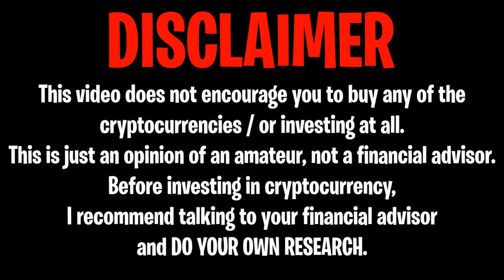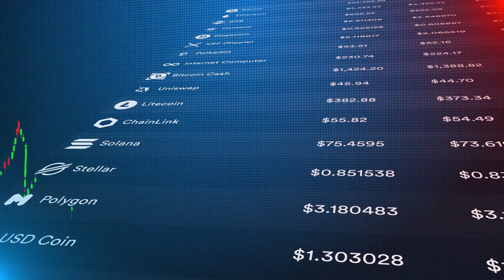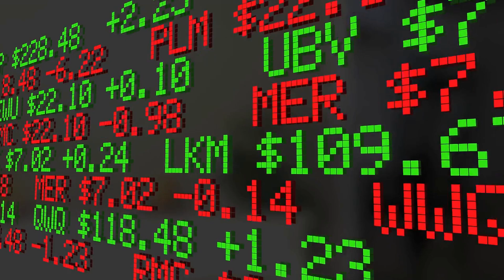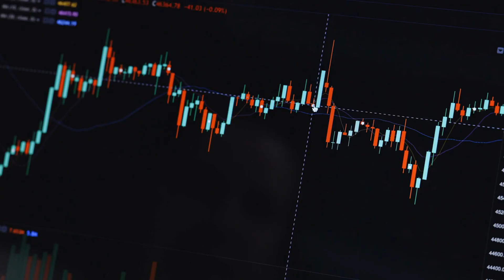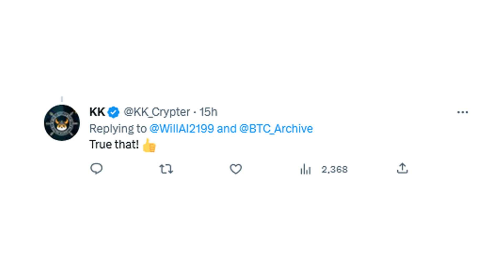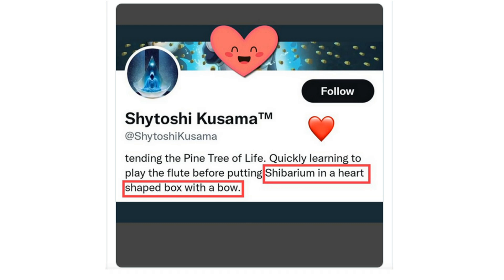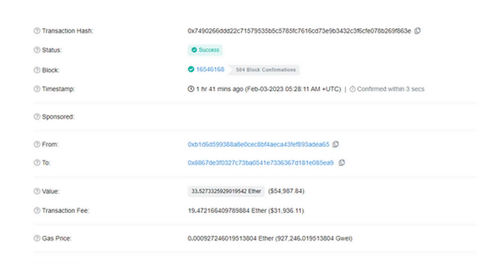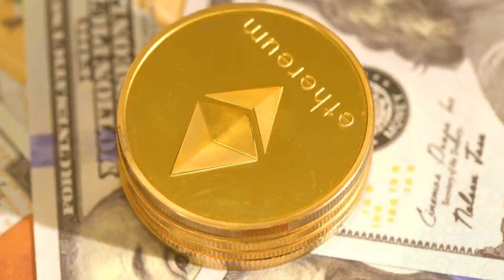BREAKING: APPLE RESTRICTS PEOPLE FROM BUYING SHIBA INU TOKENS!! - SHIB NEWS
⏰ Timestamps:
00:00 - intro
00:22 - Binance to List Bone?
02:39 - Apple Against Crypto?
04:47 - Shibarium Delayed?
06:39 - Something Wrong With Ethereum?
07:57 - Conclusion

HOW SHIBA INU COIN $0.01 IS POSSIBLE! UPDATED PRICE PREDICTION! SHIBA INU TOKEN HOLDERS GET READY! THE PUSH HAS STARTED! SHIBA INU COIN (SHIB COIN) URGENT NEWS! WATCH BEFORE BUYING! THIS IS A GAME-CHANGER FOR SHIBA INU COIN! THE NEXT 100X COIN?! SHIBA INU CAN POSSIBLY GO TO 1 CENT NOW!